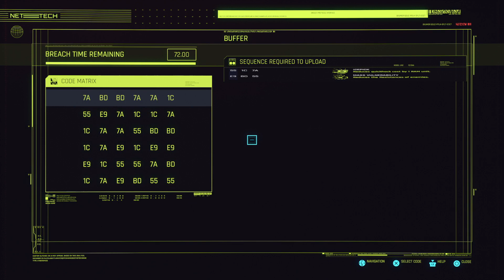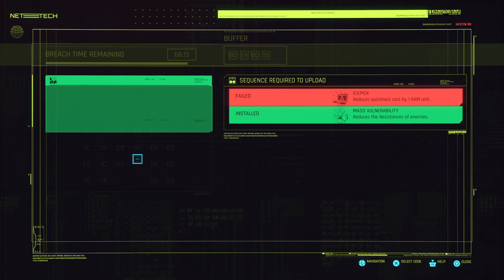Cyberpunk 2077_20240429192256